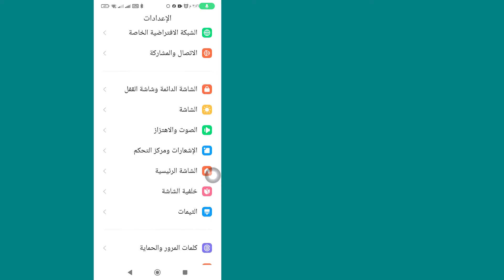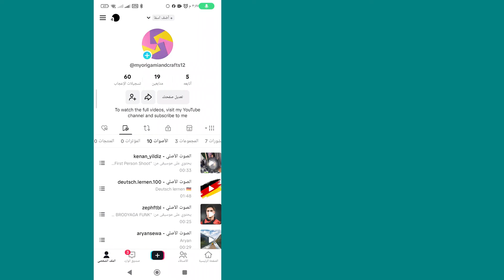كيفية إصلاح الأصوات المفضلة التي لا تظهر على TikTok | لا يوجد مفضلة حتى الآن TikTok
ستتعلم في هذا الفيديو كيفية حل مشكلة "عدم ظهور الأصوات المفضلة على TikTok" خطوة بخطوة. يعد إصلاح مشكلة "عدم ظهور الأصوات المفضلة على TikTok" أمرًا سهلاً للغاية ويمكنك القيام بذلك بسهولة باستخدام هذا البرنامج التعليمي.